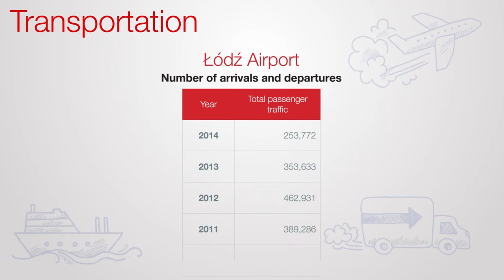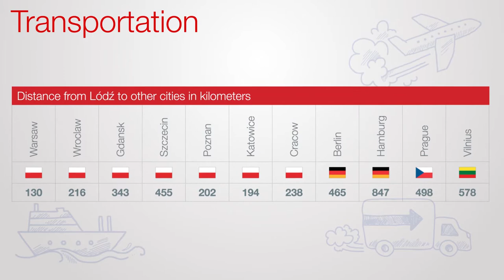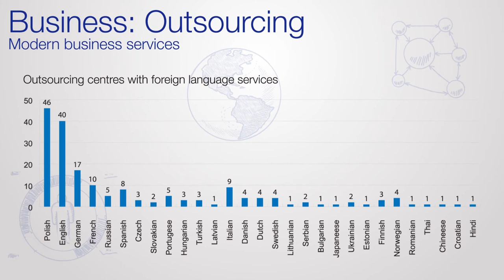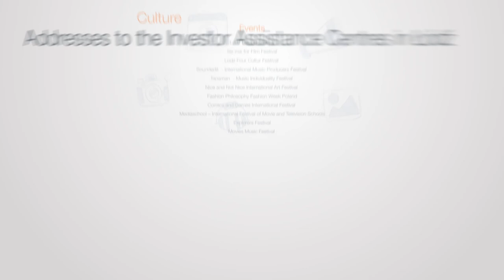Focus On Łódź - December 2014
Focus on Łódź is the short film based on the data from Focus on Lodz Report prepared by Pro Progressio Foundation in mid of 2014.
The film presents information concerning logistics, business, economy, salaries and many other factors.